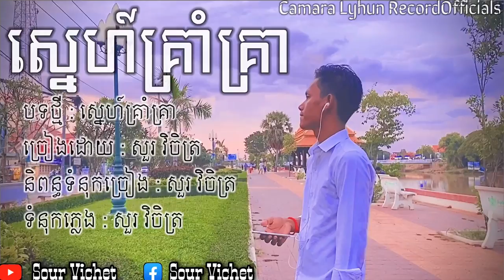ស្នេហ៍គ្រាំគ្រា​ - original song 2020Mv